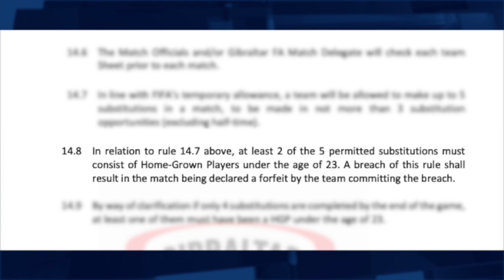Europa FC seek injunction against GFA following removal from the Rock Cup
Europa FC are seeking an injunction against the GFA over their removal from the Rock Cup. The GFA decision followed an alleged breach of regulations in their semi-final win against Lincoln Red Imps.